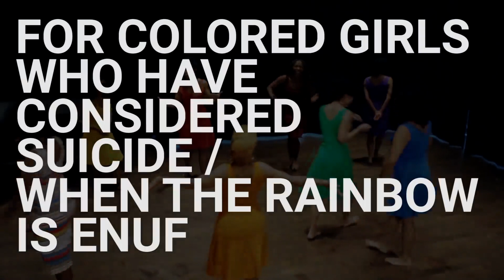For Colored Girls (2019) - Trailer #1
March 2019 - April 2019. Ntozake Shange's FOR COLORED GIRLS WHO HAVE CONSIDERED SUICIDE / WHEN THE RAINBOW IS ENUF.